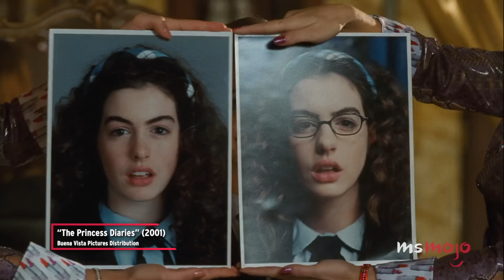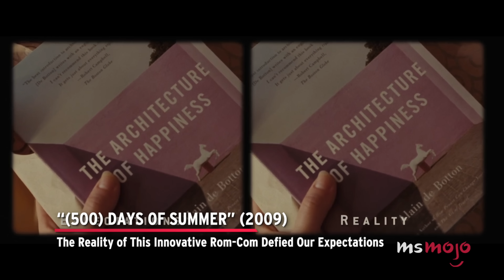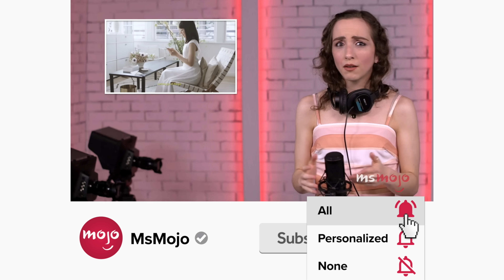Top 10 2000s Movies That Defined Our Childhood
These 2000s movies defined childhood. For this list, we’ll be looking at the best films released between 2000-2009 that marked us in the best way growing up. Our countdown includes "Mamma Mia!," "Legally Blonde," "School of Rock," and more! Which movie from the aughts did YOU obsess over as a kid?